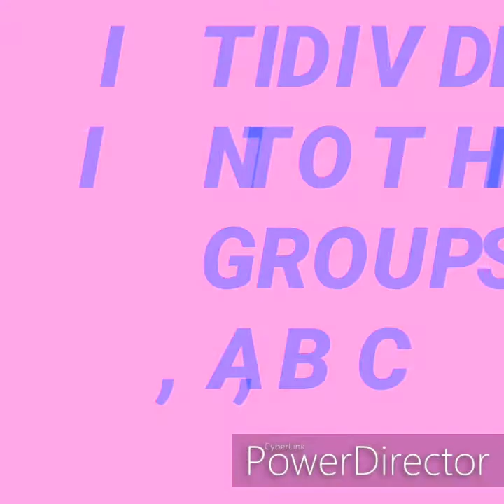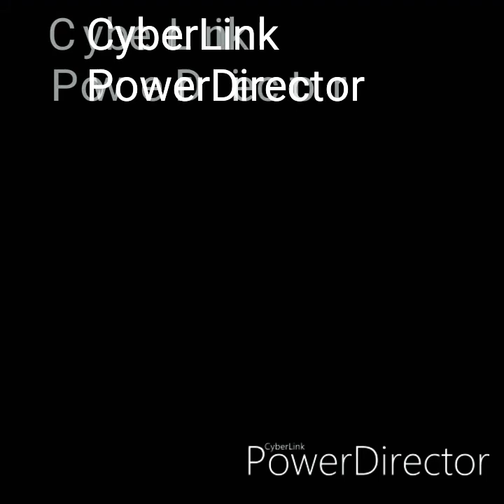K.V.S S.G.F.I SYLLABUS IN YOGA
Yoga by junaid..